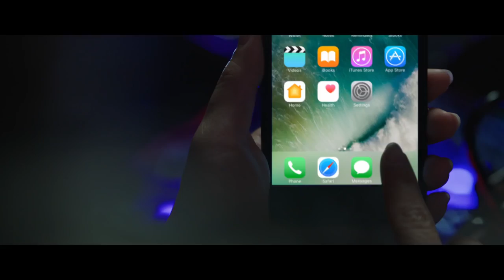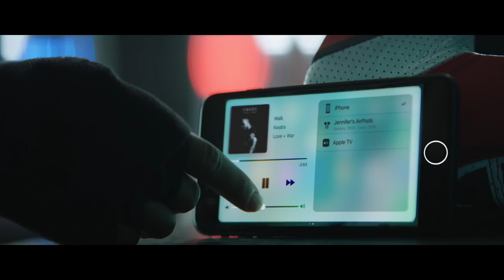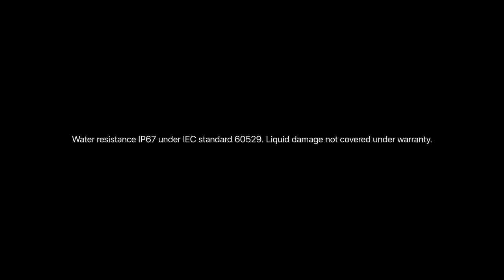Iphone 7 black star wars edition